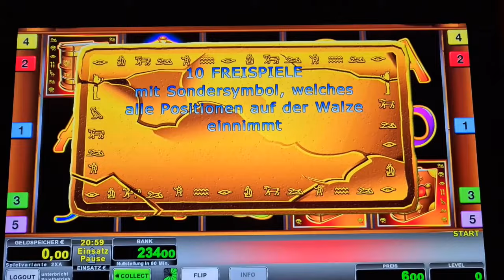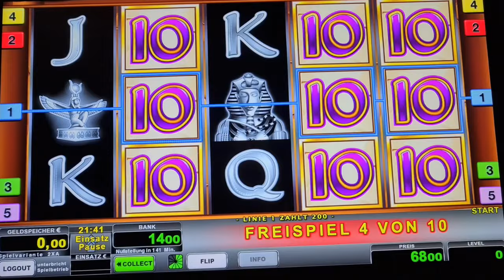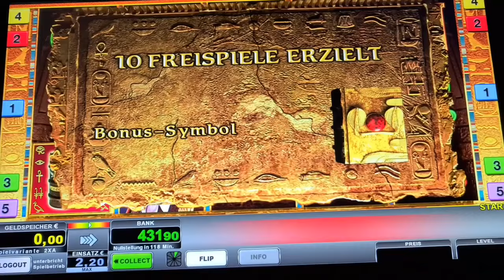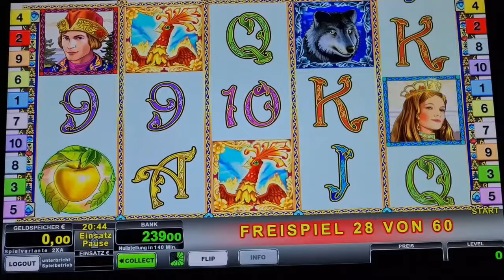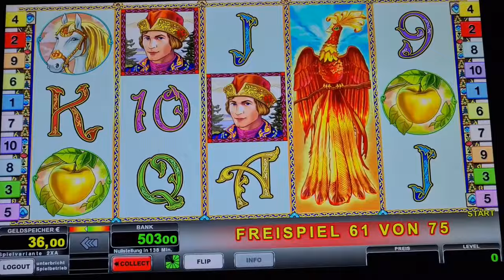Book of Ra Classic🔥 Freispiele auf 2€ 🔥Novoline Spielothek Geht ab 2024 🔥